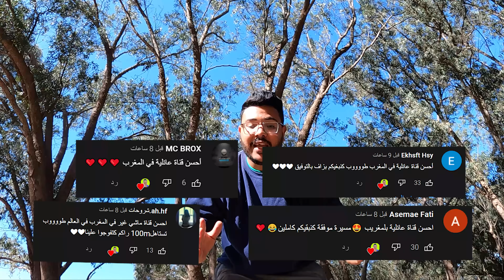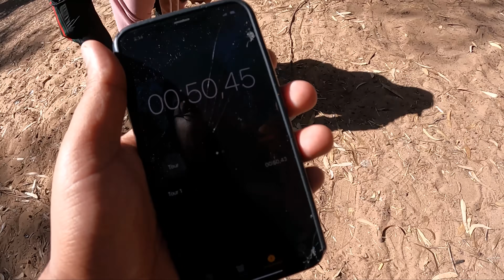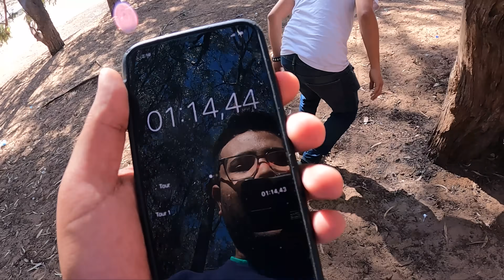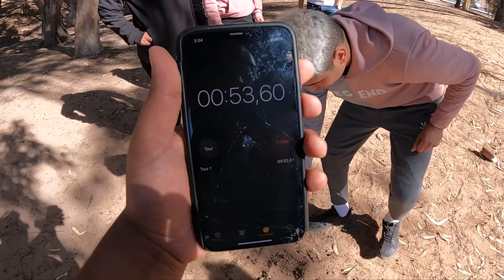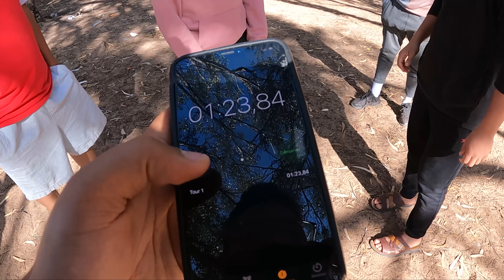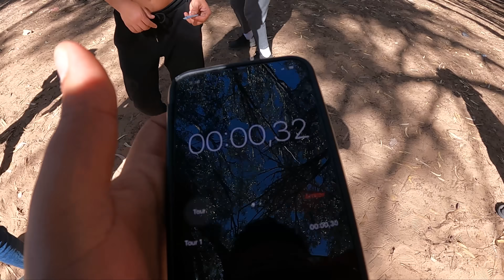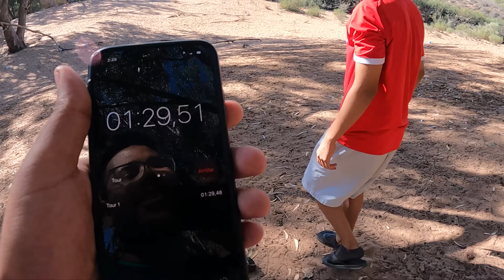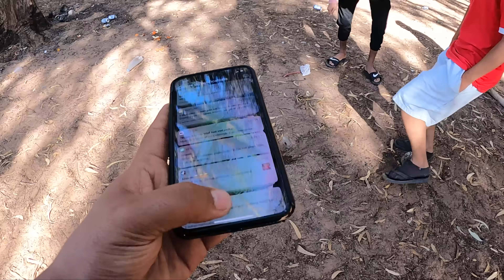تحدي البحث عن الأموال في الغابة 💲😱 تحولوا إلى قردة هههه 🤣